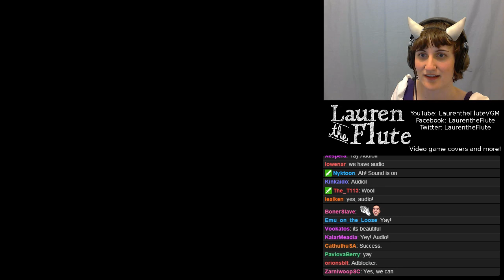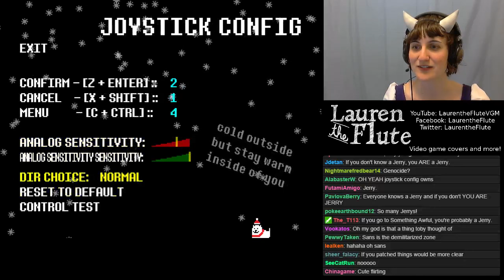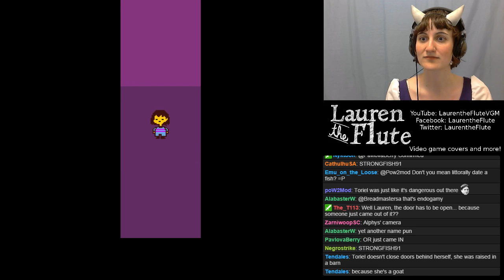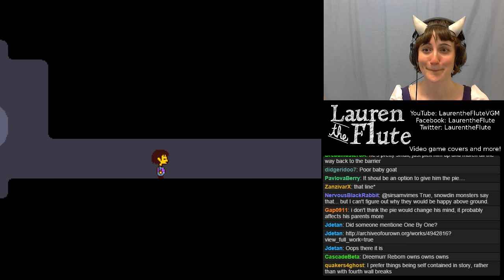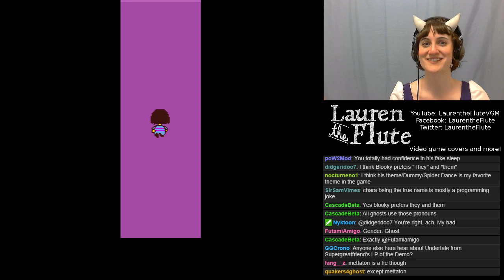Undertale 8A: Epilogue. Warning: tears. (blind playthrough, pacifist run)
Yes, that's right. I managed to turn the rest of the epilogue and credits into a three-hour stream (complete with singing and talking). Look, you're not here because I'm a speedrunner, ok? XD This one, though, is the real heavy-hitter of the bunch. Oh, my heart. ;_; Such a sweet little boy.

(Sorry, for some reason the audio/video are really out of sync on Twitch and I don't know what to about that?)

First Child is fascinatingly complex. And Asriel's relationship with them is really interesting and sweet and sad. Poor Asriel, suffering the most for everyone else's poor decisions...

I didn't realize he would be there. I thought maybe there would be a brief moment with the flowers or something. But instead I could talk to him ... but I couldn't bring him with me, and he made me promise not to tell his parents, and I think that's the saddest thing of all. Oh, Asriel ;_;

Thank you to everyone who wanted to make sure I didn't miss this part. Because I love this. So sad and beautiful. ;_;